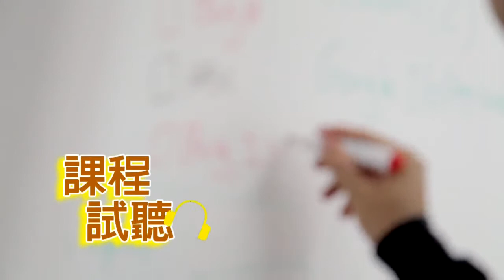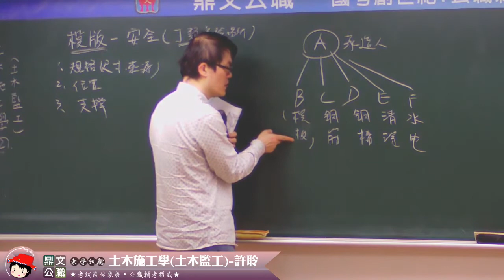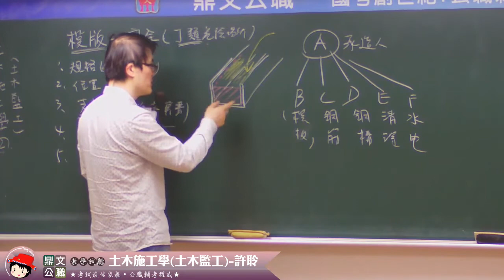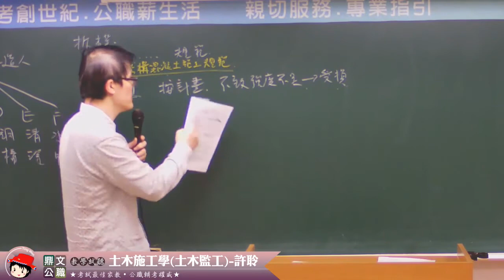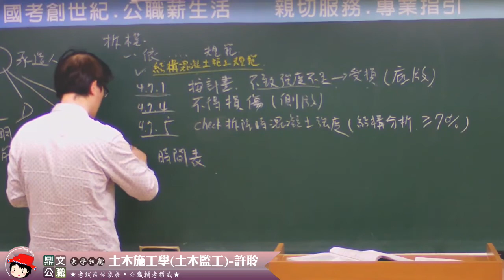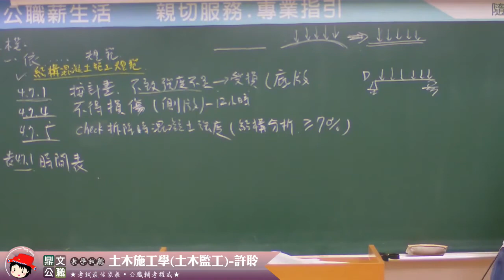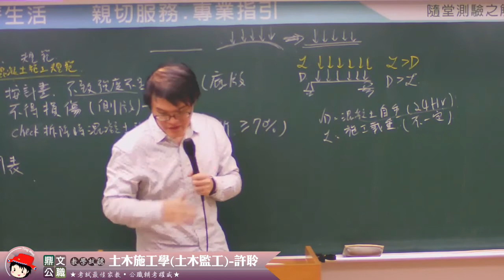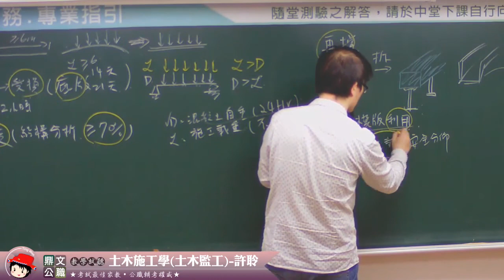【鼎文公職】土木施工學(土木監工) 許聆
🔥想考試🔥